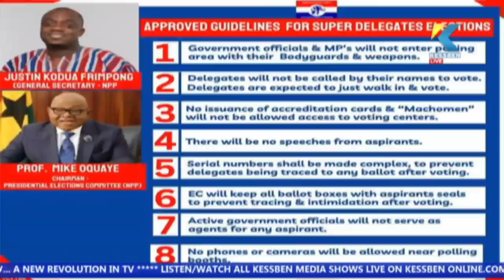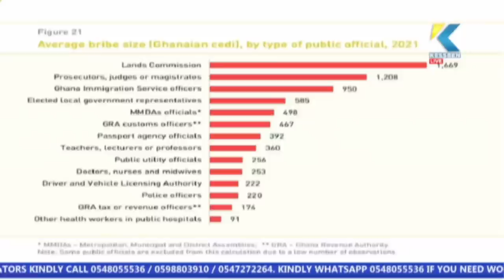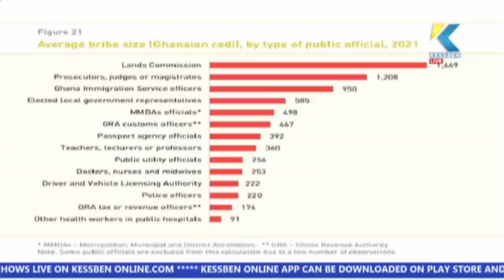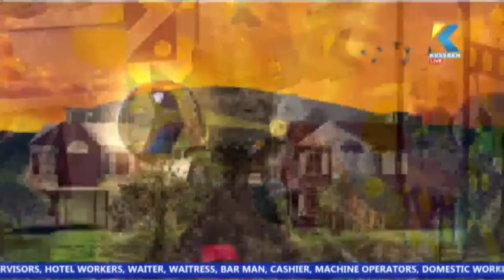LIVE: Amansan Ntie | Host: Akuoko Kwarteng | 19/08/2023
Amansan Ntie |  Host: Akuoko Kwarteng | 19/08/2023